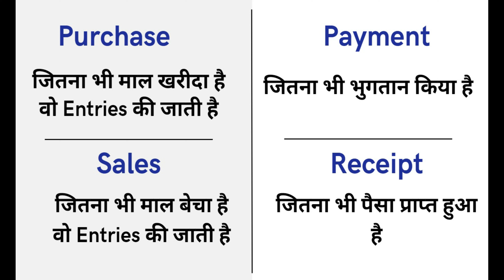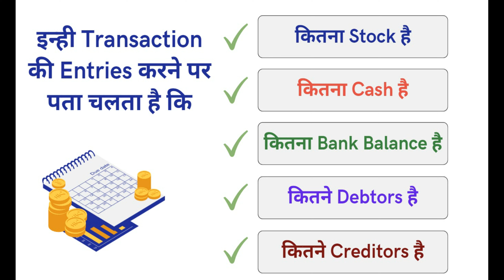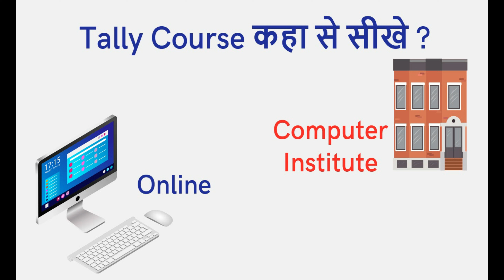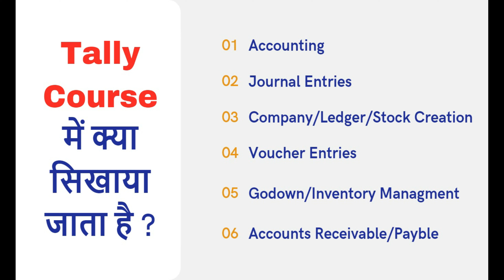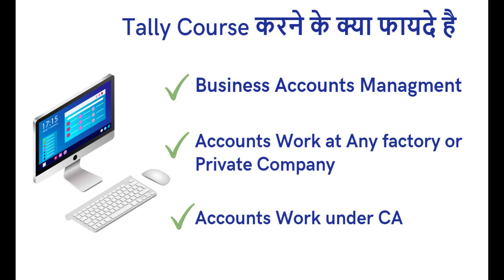jobs in tally | टैली क्या है ? | tally कोर्स के फायदे | tally all information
टैली कोर्स पूरी जानकारी,
इस विडियो में आपको टैली कोर्स की पूरी जानकारी मिलने वाली है जैसे कि टैली कोर्स क्या होता है? टैली कोर्स कैसे सीखे? टैली कोर्स कौन कर सकता है ? टैली कोर्स करने के क्या फायदे है ? टैली कोर्स की फीस कितनी होती है ? टैली में सैलरी कितनी मिलती है ? टैली कहा से सीखे ?

टैली कोर्स क्या है ? कैसे करे,
टैली कोर्स कैसे सीखे ?,
tally kya hai?
jobs in tally,
tally ke fayde,
tally course ke baad job,
tally fee,
tally job salary,
what is tally,
tally subject,
tally erp9,
tally prime,
latest tally,
tally job,
टैली क्या है ?,
tally कोर्स के फायदे,
tally job salary,
what is tally prime,
tally prime full course,
tally erp9 full course,
tally sikhe,